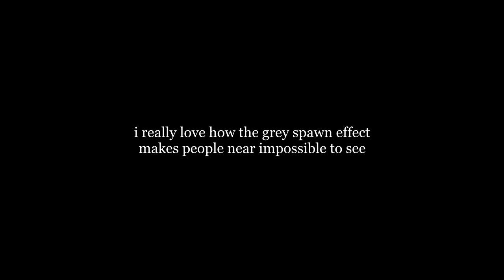spawn protection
it works